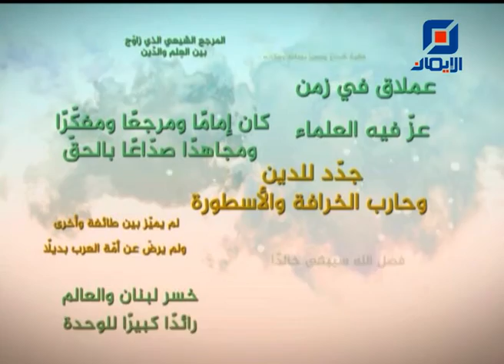تغطية خاصة بالذكرى السنوية 12 لرحيل العلامة المرجع فضل الله (رض)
تغطية خاصة بمناسبة الذكرى السنوية الثانية عشرة لرحيل سماحة العلامة المرجع السيد
محمد حسين فضل الله (رض) مع الزميلة بتول سليمان